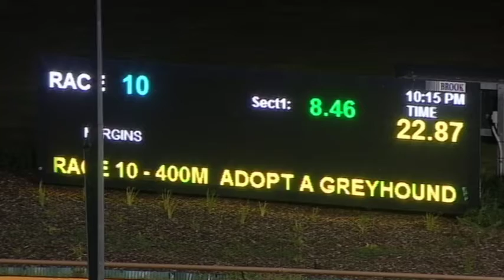WGL FRI 19 FEB 21 R10